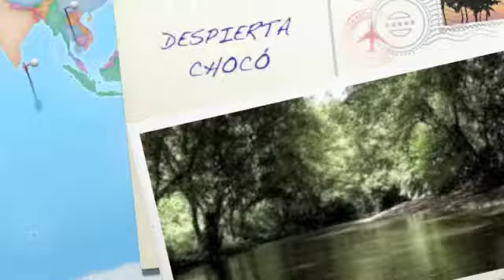DESPIERTA CHOCÓ.m4v LETRA Y MUSICA ELIA FLETA MALLOL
CANCIÓN QUE CANTA A LA REALIDAD AFROAMERICANA DE LA SELVA DEL CHOCÓ
 ( COLOMBIA )   CANTA ELIA FLETA MALLOL